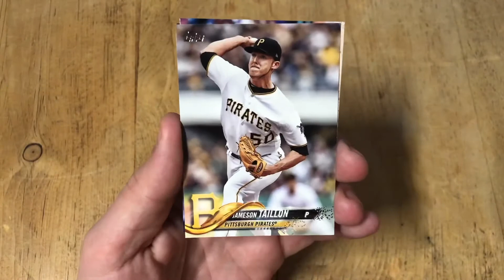Topps Series 2 2018 Pack 7